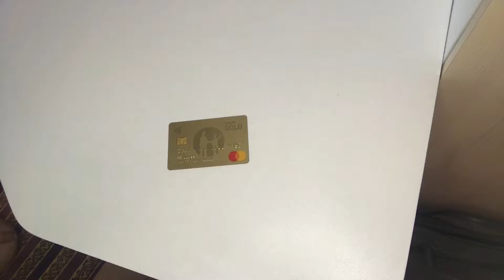Что нужно успеть сделать ДО начала УЧЕБЫ? ЛЕТО на исходе!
Всем ПРИУЕТ! это видео о том, что нужно ОБЯЗАТЕЛЬНО сделать до 1 сентября!